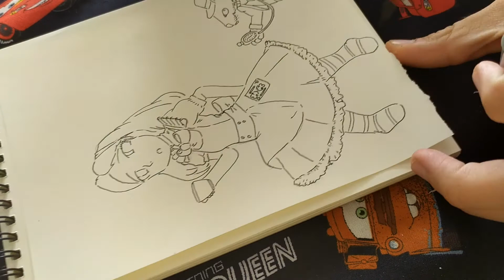Inking "Alice" part 2 🔞